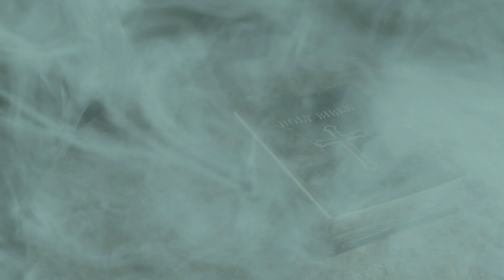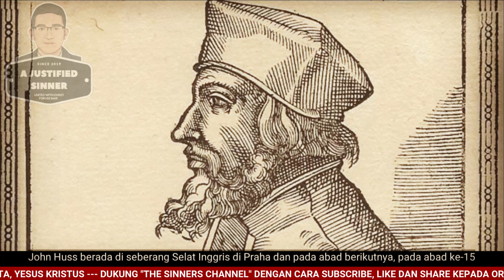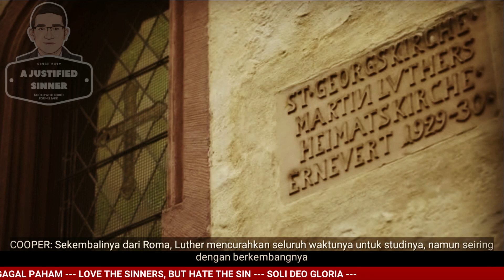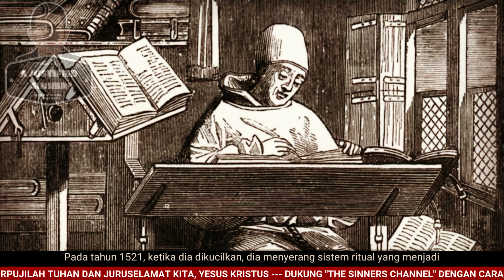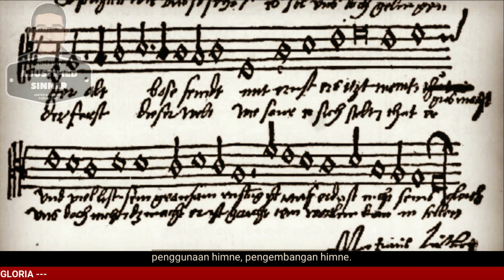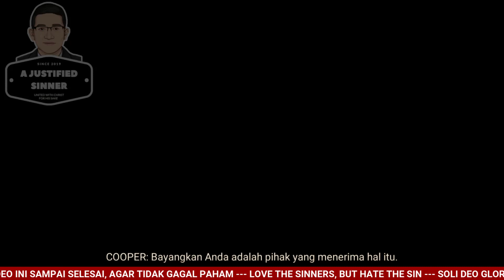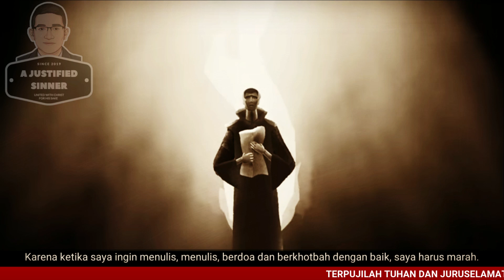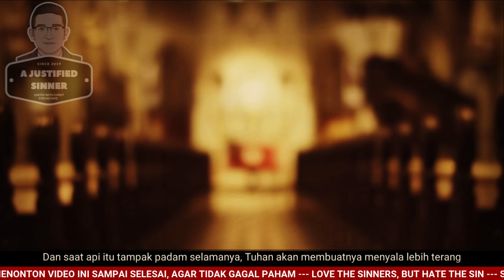(DOKUMENTER) LUTHER: KEHIDUPAN DAN WARISAN REFORMATOR JERMAN